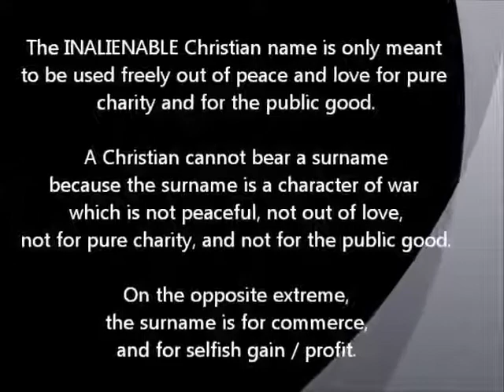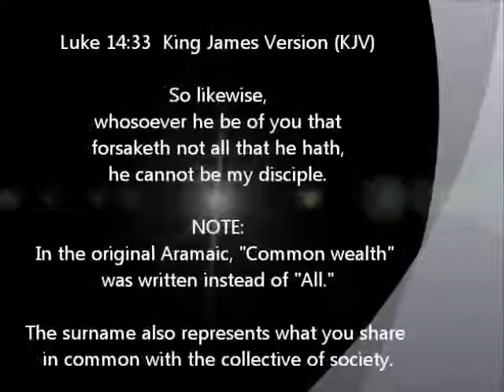25 Secular world participation is denying Christ